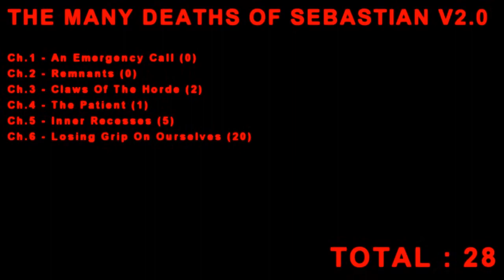THE EVIL WITHIN #31 │ Besiegement Under The Waking Sun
"SIN IS NOT CONFINED TO THE EVIL THINGS WE DO. IT IS THE EVIL WITHIN US, THE EVIL WHICH WE ARE..."

This is the story of a deeply committed police detective by the name of Sebastian Castellanos. His life is certainly not one of blissful insouciance, that would be too much to ask for in that line of work. Rather, every day happens to be a constant struggle against criminal malice. Such is the terrible curse of Krimson City, a vast metropolis being consumed by corruption. For many years now, the local rate of murder as well as sudden disappearances has been on a disturbingly steady rise, no signs of decline in sight. Still, Sebastian is most dedicated to a firm sense of justice, and his strenuous efforts have greatly assisted in maintaining a crumbling structure of law and order on the streets. For each solved case, however, another seems to emerge from the shadows - the latest one an emergency call from Beacon Mental Hospital. Surely this is just going to become another "ordinary" job and not a journey into the deepest bowls of mind-bending insanity... Wait, what?

"The Evil Within" happens to be a psychological action horror game, third person camera and everything. At first glance, it very much appears to be just another clone of the famous "Resident Evil" series, however, much uniqueness awaits beneath the surface. While it doesn't manage to reinvent the wheel, "The Evil Within" does successfully deliver one hell of a journey into madness, adding bits and pieces from the much beloved "Silent Hill" series to its formula in order to create a truly twisted experience and story. Your surroundings cannot be trusted, they constantly shift and change before your very eyes, conveying a sense of being absolutely lost in a world of irrational ways. Enemies are grotesque and brutal, merciless monstrosities existing solely to hunt you down. It is a dreadful mire of unleashed nightmares, each new wave of terror worse than the last. And we are stuck in it all, our fate to suffer eternally! Well, not everything is lost yet. Can we guide Sebastian back to normality and away from a fate far worse than death? Join me, ladies and gentleman, to face the evil that lurks inside the mind...